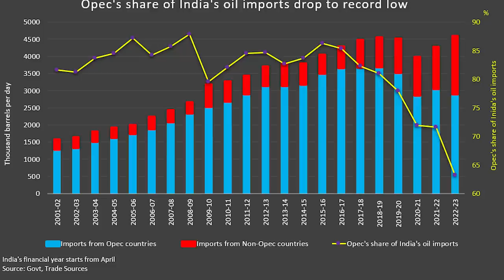டாலரின் ஆதிக்கத்தை அழித்த இந்தியா | Huge Victory for Russia & India| India Against US $| Tamil | SKA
In this latest Dream Big with SK video, we will be discussing how India and Russia, and other BRICS countries preparing against de-dollarization.

We will also be discussing how India is preparing against the domination of the dollar currency in the international oil and gas market.

We will also be discussing how Russia is preparing to attack the American economy with the help of China.

We will also be discussing how the BRICS countries are preparing for economic war against America and other Europe countries.

In this latest Dream Big with SK video, we will be discussing why Ukraine and America are planning to end the war against Russia.

We will also be discussing In his first visit since the Ukraine war, Jaishankar met Manturov and Lavrov in Moscow.

We will also be discussing how India can contribute to the peace efforts in the Russia-Ukraine war.

We will also be discussing amid the Ukraine war, Sweden seeks Turkey’s NATO approval.

We will also be discussing Seeing consequences of the Ukraine war: S Jaishankar meets Lavrov in Moscow.

We will also be discussing MEA Jaishankar in Russia: Is an Indian intervention in the Russia-Ukraine war a possibility?

We will also be discussing S Jaishankar Arrives In Russia For Two-Day Visit Amid Ukraine War.

We will also be discussing the Aftermath of the Russia-Ukraine war dims the sheen on the steel industry.

In this latest Dream Big with SK video we will be discussing Where is the Indian rupee headed, and what does its fall mean to consumers and markets?

We will also be discussing Putin 'spits in the face' of UN, Turkey with Odesa attack: Ukraine Foreign Ministry spokesman

We will also be discussing Explosions heard as Russian missiles hit Odesa.

We will also be discussing Russian missiles hitting Odesa, dealing blow to the grain export deal.

We will also be discussing China has stated that it will no longer trade for oil using the US dollar. Instead, it will buy oil using the Yuan and buy mainly from Russia. What effect will this have on the US$ as the world's standard currency?

We will also be discussing how India, China, and Russia are planning to defeat NATO and especially America.

We will also be discussing how Russia is dealing with Ukraine.

In this latest Dream Big with SK video we will be discussing Why is the US dollar gaining strength despite huge inflation in the USA while Euro, Yen, and Rupees are getting weak?

We will also be discussing how India is protecting its currency value despite huge inflation due to the Russia-Ukraine war.

We will also be discussing the overall inflation in the world and its impact due to the Russia-Ukraine war.

In this latest Dream Big with SK video, we will be discussing how NATO and America are creating problems in India-China relations so that the US can defeat Russia.